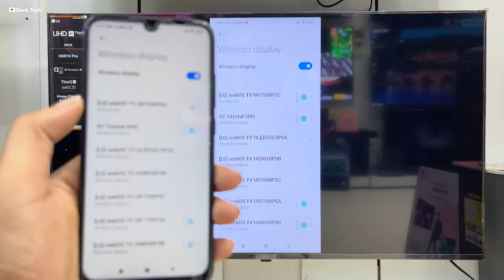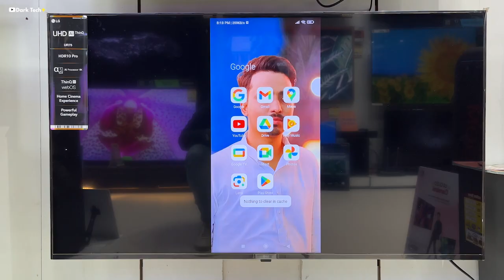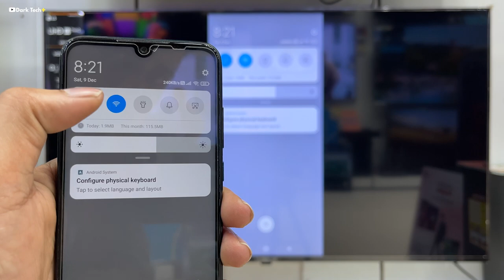Lg Smart TV Screen Mirroring in 2-Minutes All Phone || Connect any Phone in LG TV || Miracast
Screen Mirroring in LG UR7550 TV || Connect any Phone in LG TV || Miracast - How to Connect Phone in lg tv

1. Screen Mirroring lg smart tv
2. Connect phone in lg smart tv
3. Lg smart tv screen Mirroring
4. Screen Mirroring
5. Lg tv screen share
6. Lg tv screen Mirroring 2023
7. Lg tv screen Mirroring problem
8. How to connect phone in lg smart tv